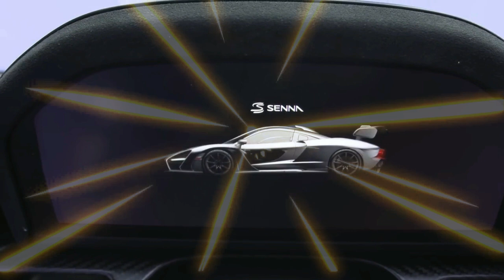NEW McLaren Exhaust Sound!